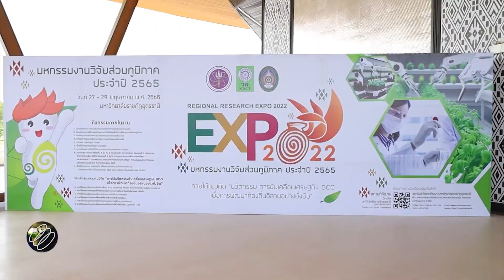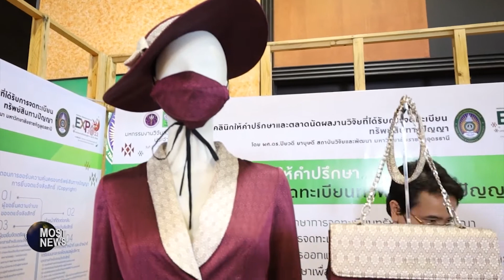“เอนก” เปิดงาน มหกรรมงานวิจัยส่วนภูมิภาค ปี 2565 ดันยกระดับงานวิจัย-นวัตกรรมสู่การพัฒนาประเทศ